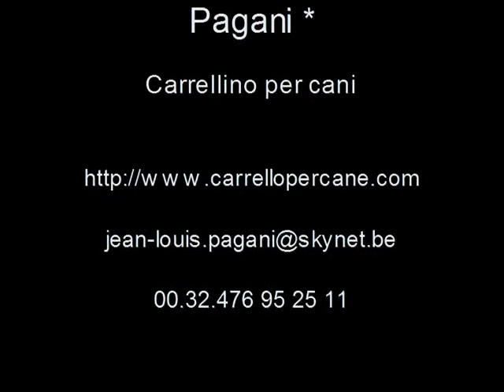carrellini per animali &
carrellini per animali 272 €